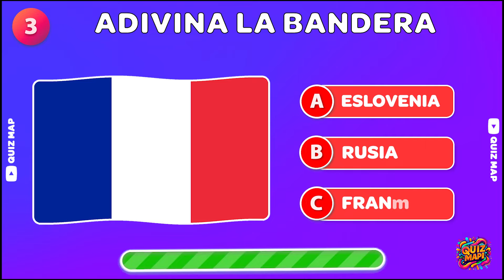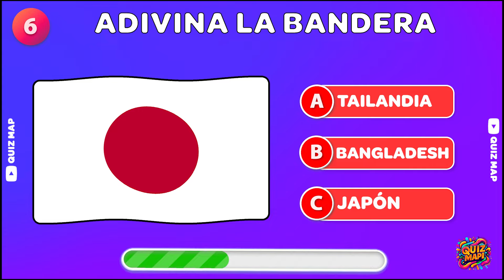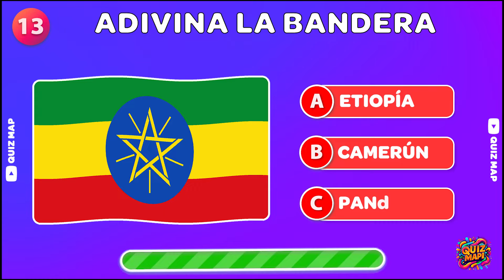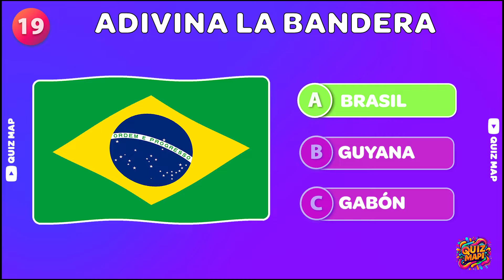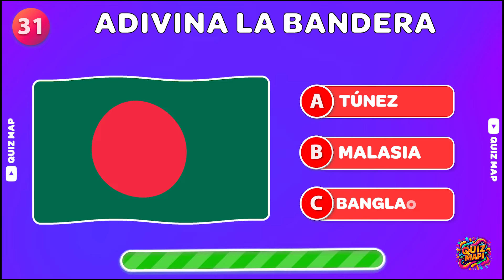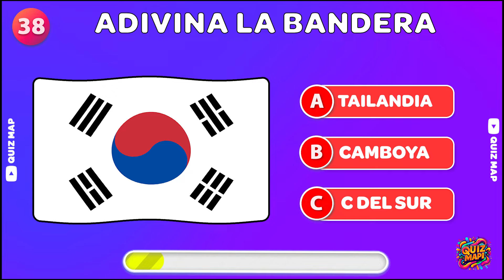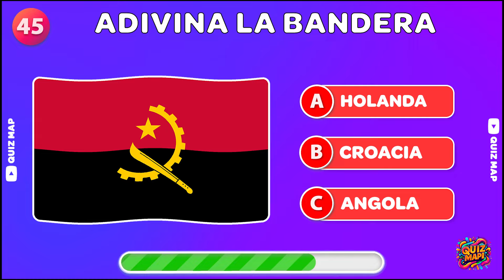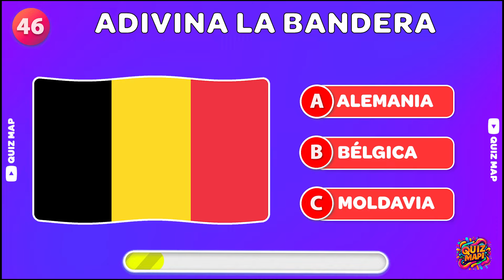¿Sabes las Banderas del mundo? Nivel Fácil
adivina la bandera,
bandera.
quiz,
quiz bandera,
flag,
play quiz,
trivia,
questions,